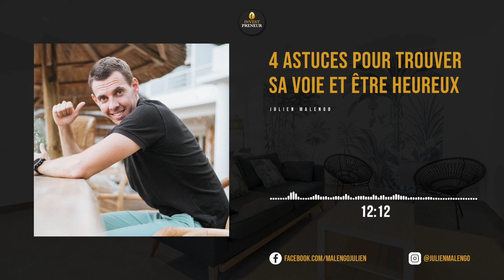4 Astuces Pour Trouver Sa Voie Et Être Heureux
Nous sommes tous à la recherche du bonheur. Toutes les actions que nous menons ont pour but de nous rendre heureux. Toutefois, de nombreuses personnes n'arrivent pas à atteindre ce bonheur, car elles n'ont pas encore trouvé leur voie.

Si vous passez la majorité de votre temps à travailler sur des projets qui ne vous inspirent pas, à faire un travail qui est en contraction avec vos valeurs, il sera difficile pour vous d'être heureux.

Pour être heureux, tu dois trouver ta voie, faire les choses qui te passionnent et te donnent le sourire au quotidien. C'est ainsi que tu pourras être heureux, car tu seras aligné avec toi-même.

Dans ce podcast, je te donne toutes les clés pour trouver ta voie et vivre dans le bonheur.

0:00 introduction
2:00 pourquoi est-il important de trouver sa voie ?
4:38 pourquoi les Japonais vivent-ils longtemps ?
7:29 comment aider les autres grâce à ce qu'on aime ?
10:00 l'importance de faire en sorte que les 4 éléments soient équilibrés
12:19 réfléchissez à votre idéal

►Ebooks offerts 🎁

► Pour passer à l'action sereinement en réservant ton appel téléphonique gratuit

👉 FORMATION ACCÉLÉRÉE 🚀:
► Pour assister à une conférence sur le sujet des investissements immobiliers ultras rentables et notamment sur la plus puissante stratégie d'investissement actuelle, inscrivez-vous sur ce lien, c'est mon cadeau pour vous !

► Visitez et inscrivez-vous sur mon Blog pour recevoir mes pépites immobilières

Vous avez aimé cette vidéo !? 💪 Pensez à :
◄l Laisser vos commentaires
👍 La liker
 📣La partager

SUR CETTE CHAÎNE, JE VOUS APPRENDS À :

- Créer votre propre augmentation ?
- Doubler ou même remplacer votre salaire par des revenus passifs ?
- Mettre des actifs financiers au service de votre vie.

Ma mission est de vous accompagner pour créer des opportunités et maximiser la rentabilité de vos investissements immobiliers, réalisés sans apport, sans risque, et sans perte de temps.